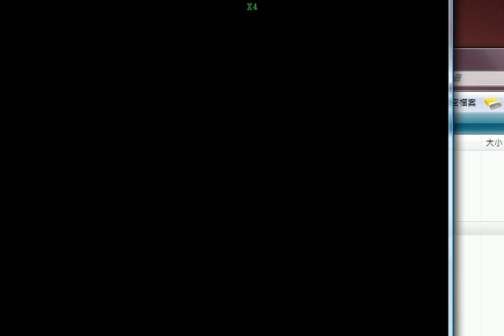吞天曹魏初上陣